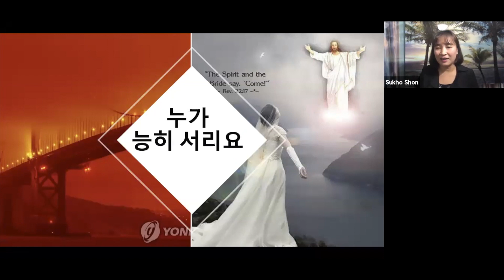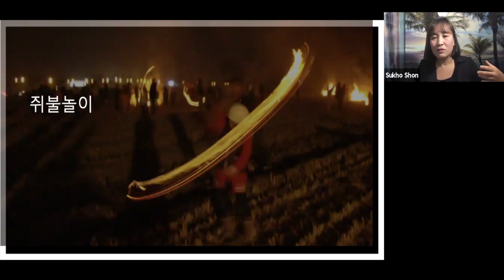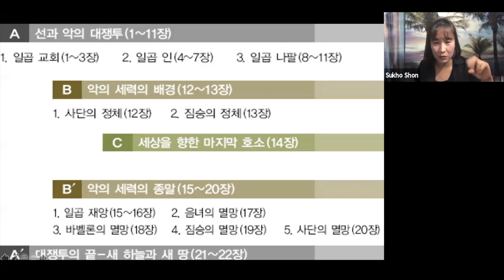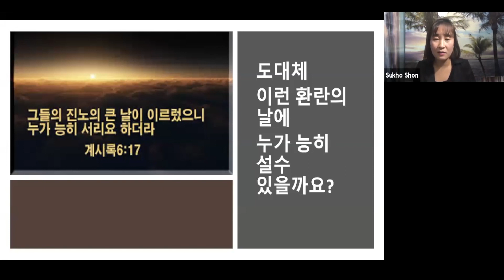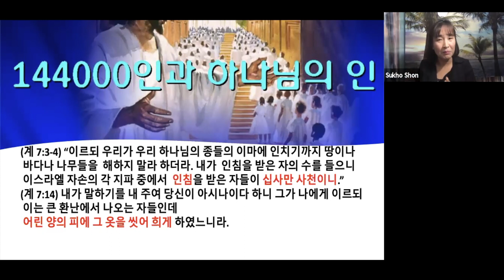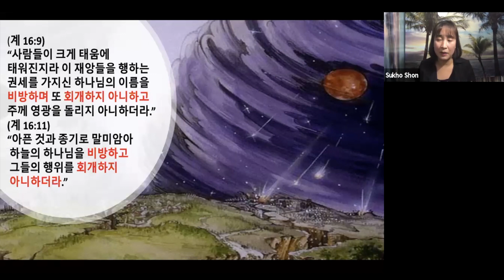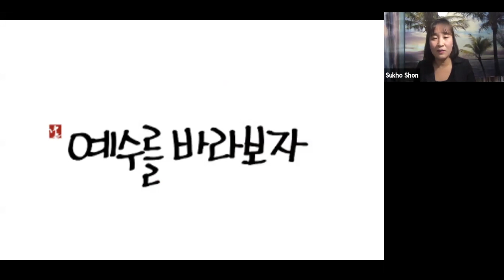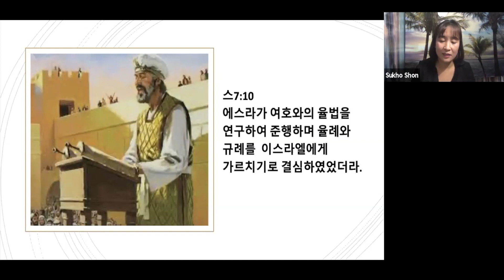진노의 큰 날이 이르렀으니, 누가 능히 서리요? 나파 교회-정선옥 부목사 20200911 (금요일)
This video is about 진노의 큰 날이 이르렀으니, 누가 능히 서리요? 20200911 (금)